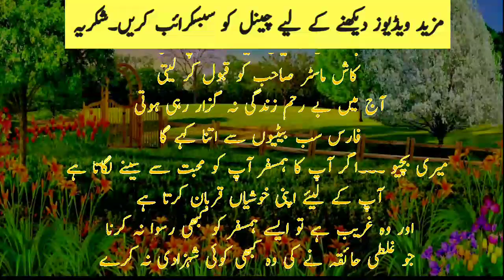A Young School Teacher |Urdu story|Sabaq Amoz Urdu/Hindi stories |true stories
A Young School Teacher |Urdu story |Sabaq Amoz Urdu/Hindi stories |true stories ‎@Novel Book Voice

emotional Urdu novels,